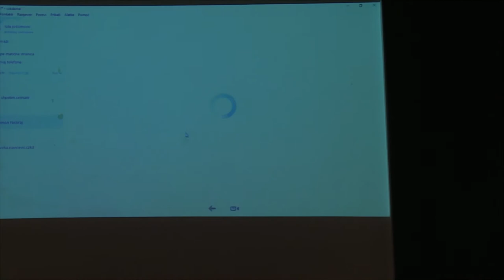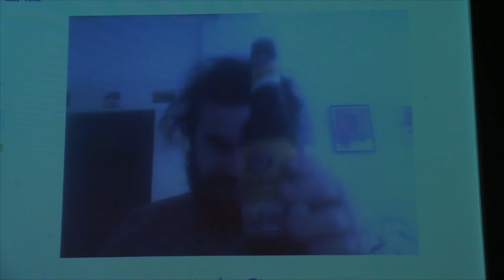Čitanje Enciklopedije živih - Odrednica Dimitrije Tucović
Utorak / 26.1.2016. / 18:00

Doprinos Enciklopedije živih razumevanju  stvarnosti Kosova i Srbije – kontekst, dometi, saznanja i promene.
O uspostavljanju javnog prostora Kosova i Srbije:
Borka Pavićević, Saša Ćirić, Ana Isaković, Radivoje Cvetičanin, Zlatko Paković, Jeton Neziraj, Špetim Selmani, Šengilj Ismajli
Enciklopedija kao predstava, njena recepcija, javni diskurs o srpsko-albanskim odnosima u regionu 2015.
Razrada odrednice Dimitrije Tucović:
Milan Miljković, Stanislava Barać, Miloš Baković-Jadžić
Srećemo se da nastavimo razgovor o značaju i aktuelnosti dela Dimitrija Tucovića kojeg smo započeli 2014. na manifestaciji En garde, Avant-garde!